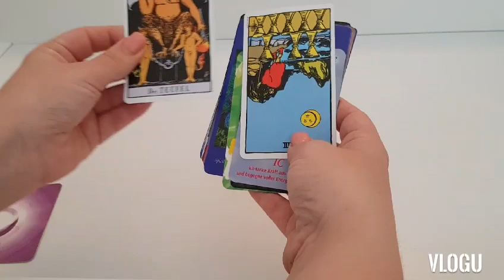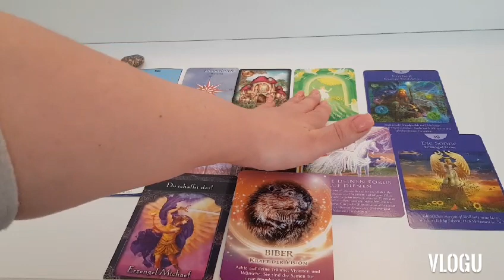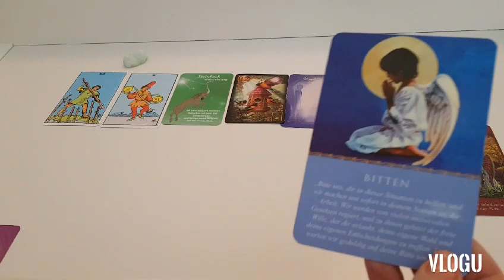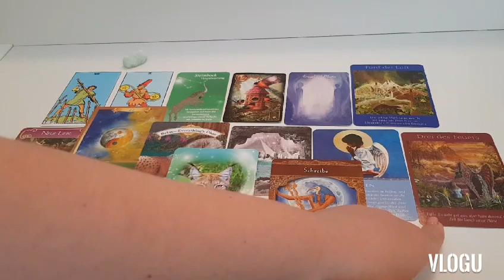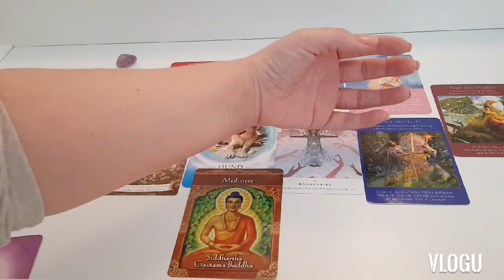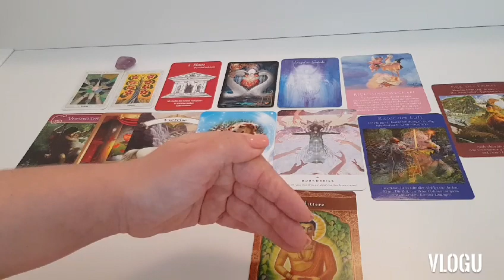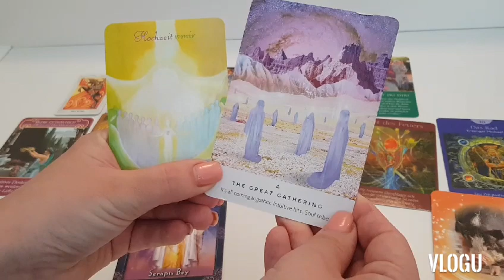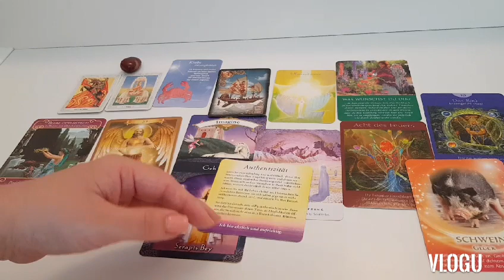🔮Monatsorakel Juni 2020🔮 was erwartet dich im Monat Juni? wähle einen Stapel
Hallo meine Lieben und herzlich willkommen zu einem neuen Orakel. Dieses Mal schauen wir uns die Energien vom Juni an.

Hier sind die Zeitstempel:

Stapel 1: 0:27

Stapel 2: 14:56

Stapel 3: 26:36

Stapel 4: 39:28

PS: Dieses Video dient ausschließlich Unterhaltungszwecken und ersetzt in keinem Fall professionelle Hilfe.